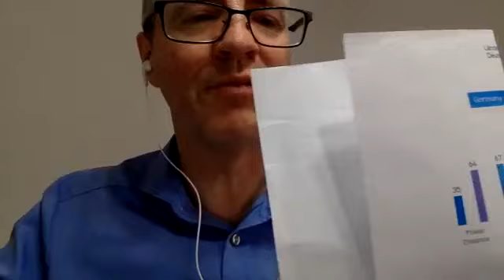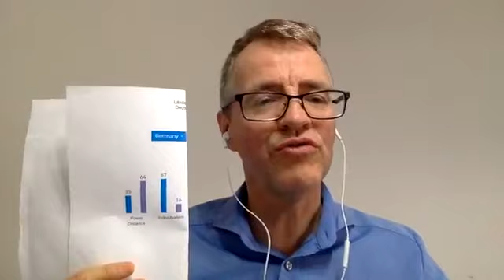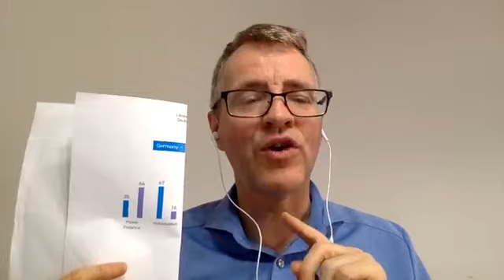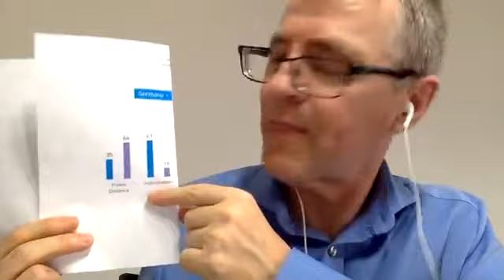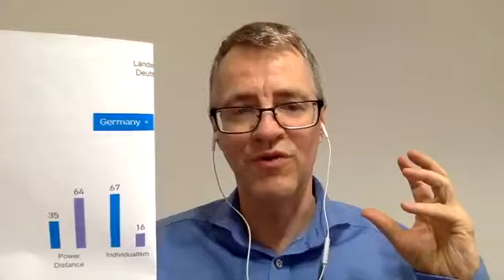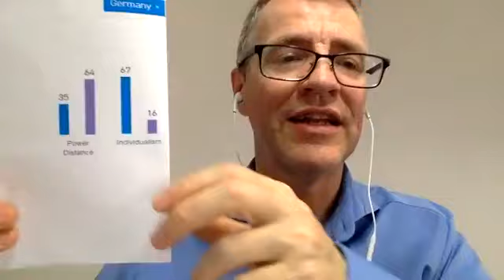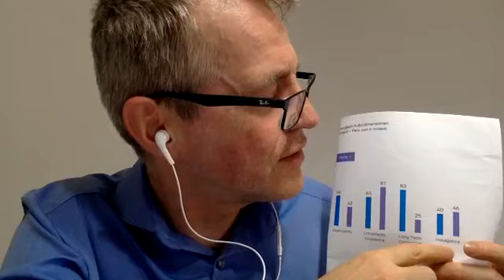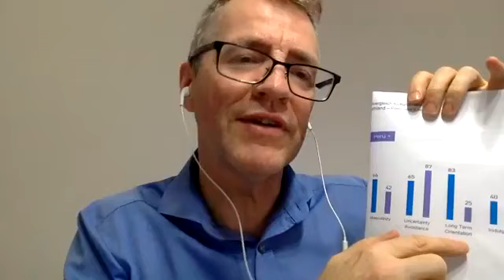Coronavirus: warum Deutschland wartet und Peru handelt - Die Hintergründe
Buch: 33 Geschäftsideen für Peru - eine Reise durch die wirtschaftlichen Möglichkeiten

Buch:Business Guide Peru - 33 Antworten auf die wirtschaftlichen Möglichkeiten